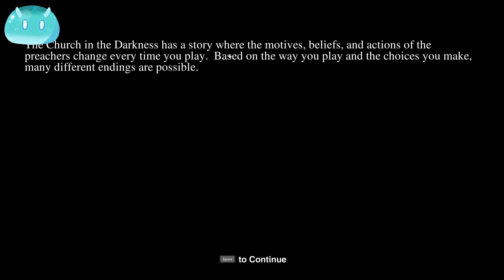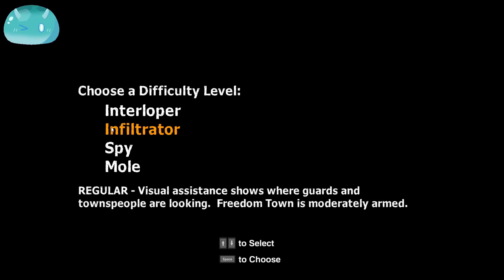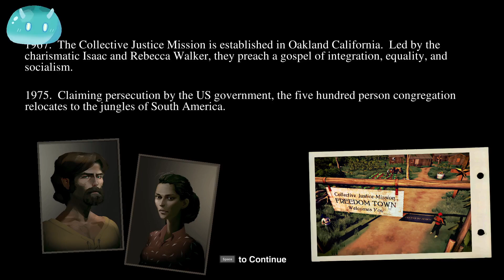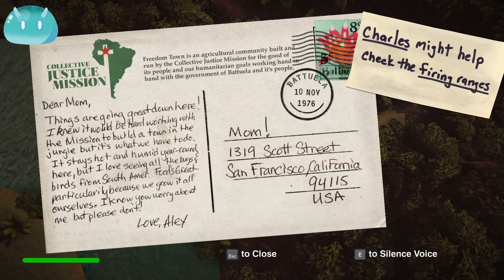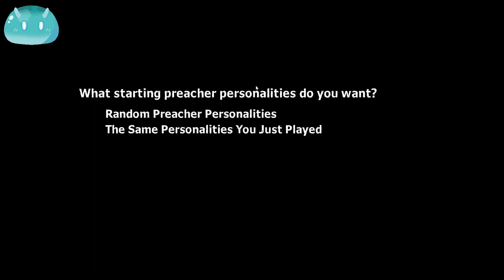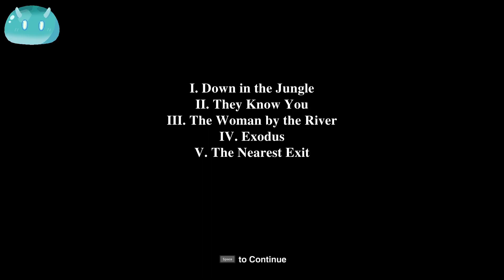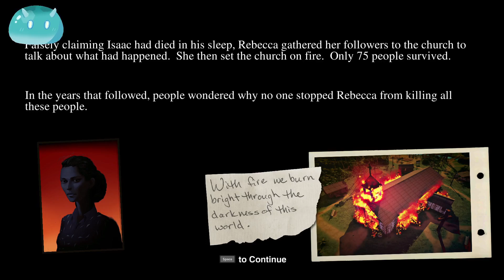Gotta save my nephew! | The church in the darkness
Hi there Travellers!
hope I'm doing well in making videos but I'd really love some advice on making my videos more entertaining